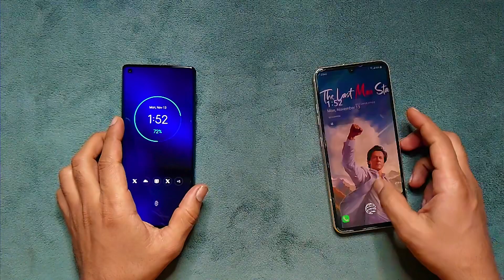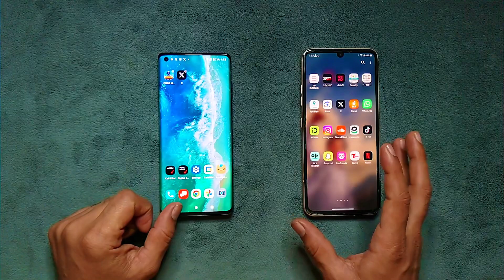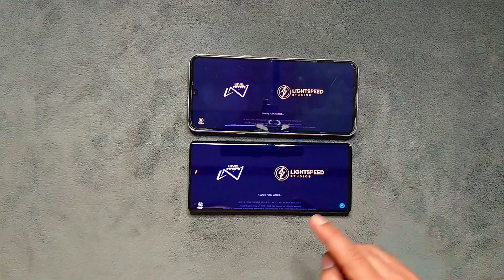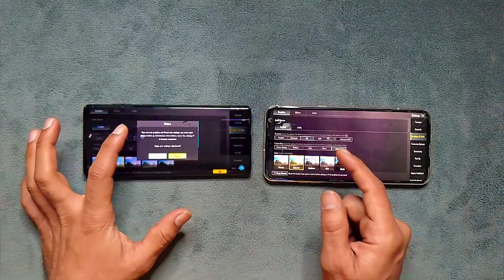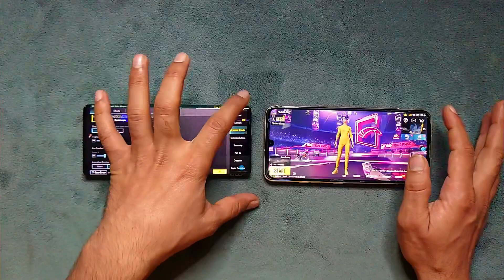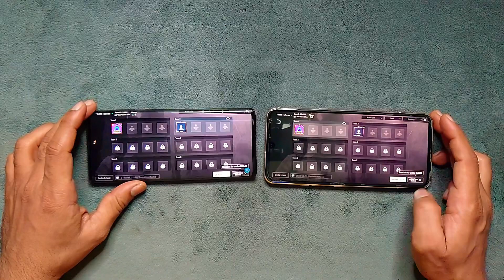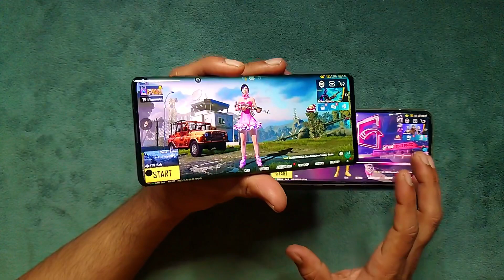LG V60 VS MOTOROLA EDGE PLUS PUBG BULLET REGISTER TEST | PUBG COMPARISON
LG V60 PUBG Test After Update | Price | Graphics | Heat & Lag | Battery | Electro Sam

                         *My Data*

Shop Adress : Shop no 16A, Ground Floor,  Noor Mobile Mall, 6th Road, Rawalpindi

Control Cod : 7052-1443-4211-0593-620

1vs4, 2vs4 Gameplay Content Creater

Server : Middle East
4 Finger claw + gyro always on
In Game : EleCtR0_SaM
Clan: EleCtR0_Plays

My Setting!
[Graphic]
-Graphics : Smooth
-Frame Rate : 60fps
-Style : Colorful
-Anti-aliasing : Disable
-Auto-adjust graphic : Enable